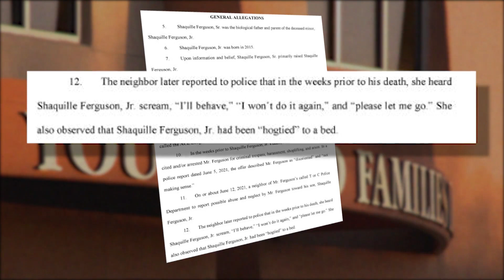Wrongful death lawsuit filed against CYFD in connection to 5-year-old’s drowning death